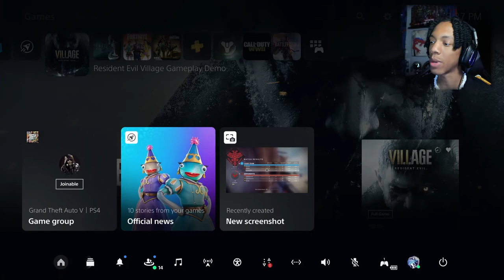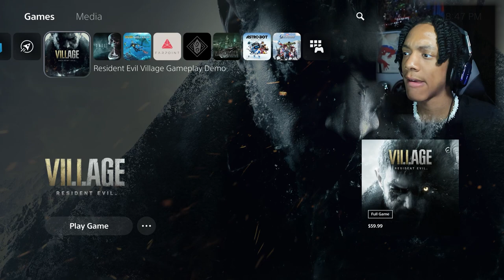Village Village DEMO!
Resident Evil 8: Village PS5 4K 60 FPS

Resident Evil Village is an upcoming survival horror game developed and published by Capcom. It will be the tenth major installment in the Resident Evil series, and a narrative sequel to Resident Evil 7: Biohazard.